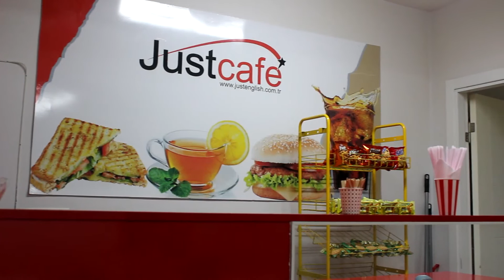Just English Dil Okulları - Beylikdüzü Şubesi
Türkiye'nin 1 Numaralı Dil Okulu Just English'te Eğitim Almaya Hazır mısın? İngilizce Kursu Kampanya ve Fırsatları İçin Hemen Ziyaret Et! Unutma! Burası DİL'e Geldiğin Yer.